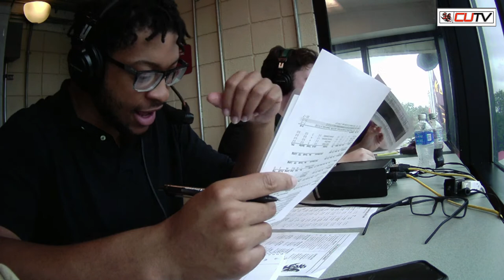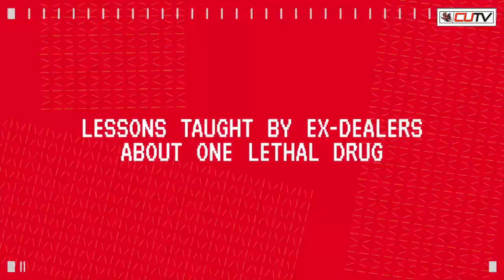CALIFORNIA (PA) VS KUTZTOWN (VULCAN FOOTBALL)